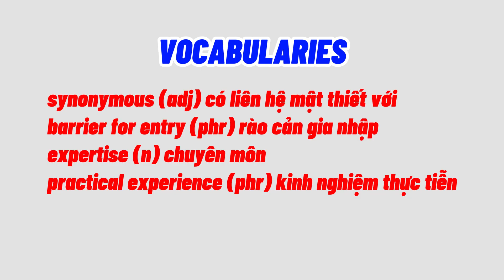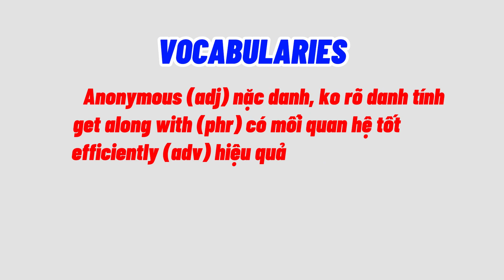PMP English | IELTS Speaking Part 3 Topic "Describe a job you think is interesting" band 8.0